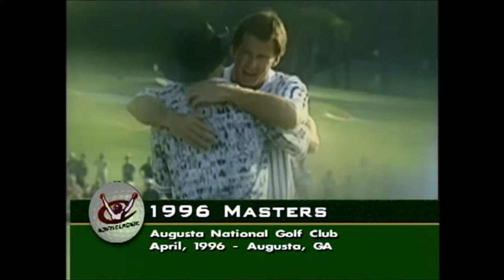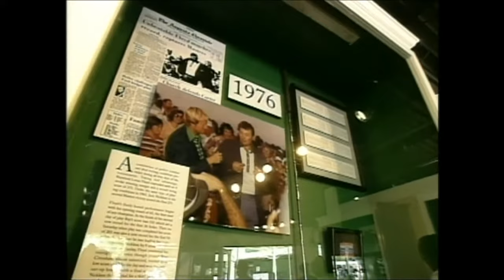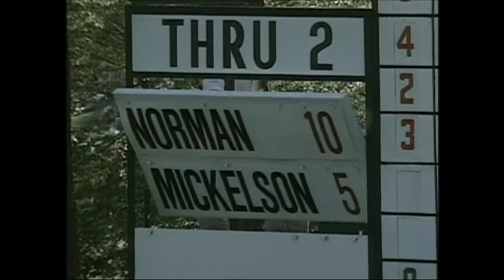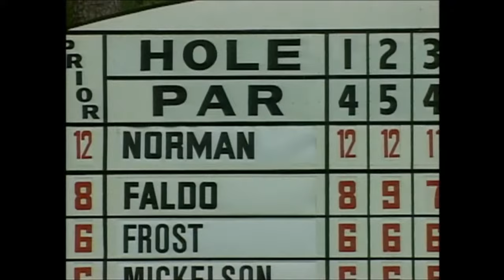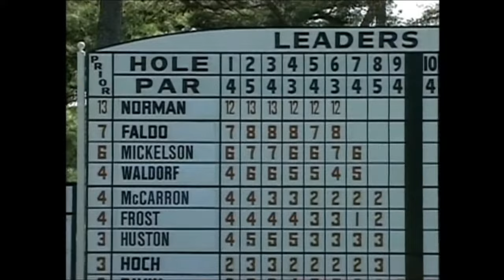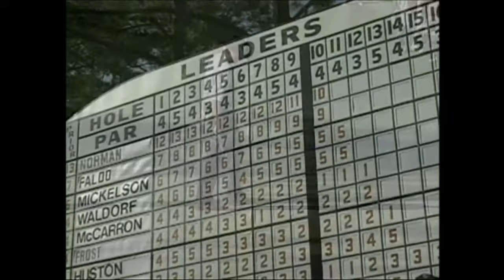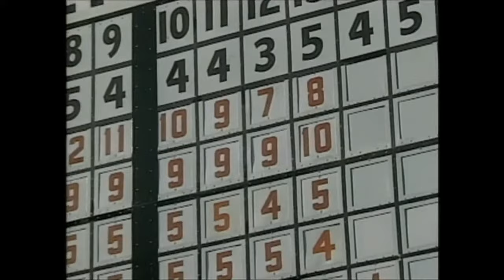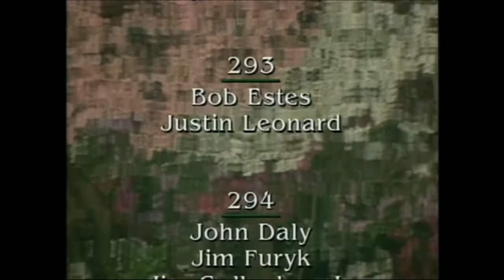1996 Nick Faldo